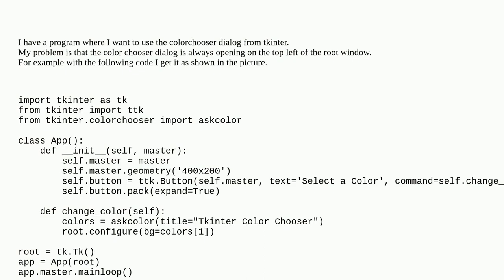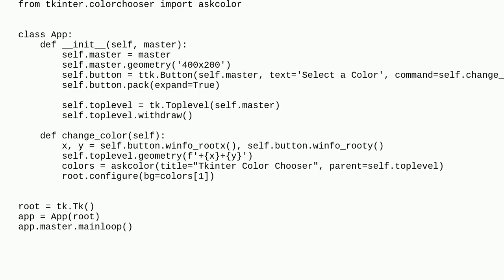Tkinter - control the location of colorchooser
A special thanks goes out to the community

  tkinter python